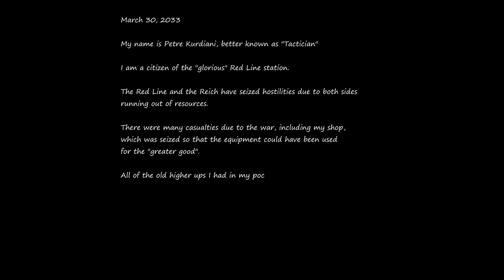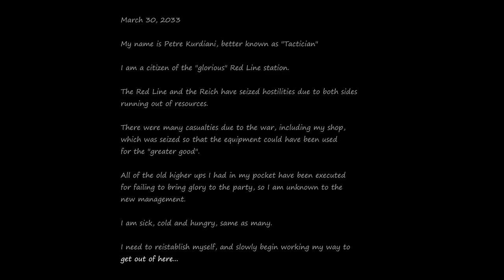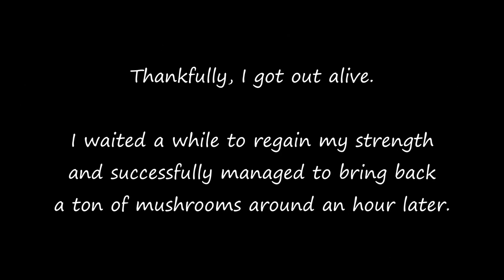Humble Beginnings - METRO: Heart of Moscow - Episode 1 (DayZ Roleplay)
The beginning of a new adventure! Exploring the world of METRO: Heart of Moscow through the eyes of Petre Kurdiani, AKA "Tactician".

After his shop was seized and the higher ups he knew got executed, Petre starts rebuilding his life from scratch. Sick, cold, hungry and unknown to the new management, he starts taking his first steps to reestablish himself in the METRO.

Chapters:
00:00 - Epilepsy Warning
00:06 - Introduction
01:03 - Getting started
09:30 - Picking mushrooms
18:48 - Buying clothes
19:27 - Getting my passport
21:39 - Gathering information
25:20 - Meeting the head gunsmith - "Wrench"
31:29 - Healing
32:35 - Scavenging for supplies
36:31 - Heading back to "Wrench"
37:22 - Incident
40:28 - Gainful employment

Server Info:
- Name: METRO: Heart of Moscow

Music used in this video:
- Metro: Exodus OST: Main menu theme (custom mix)
- Meydan: Freezing but warm

Series inspired by the GOAT: @FRANKIEonPCin1080p